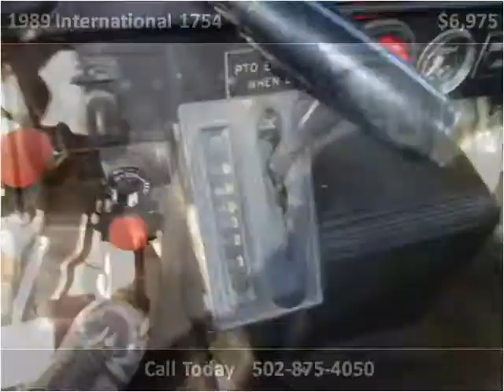1989 International 1754 Used Cars Frankfort KY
This 1989 International 1754 is available from Larry Stigers Equipment, Trailers, and Trucks.